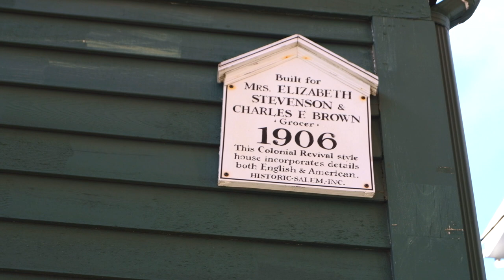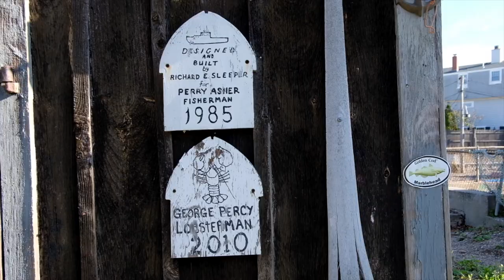Traveling the Massachusetts North Shore | Rockport, Marblehead, Salem, Gloucester, Plum Island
This video is a tour through the Massachusetts North Shore, which includes the towns of Marblehead, Salem, Gloucester, Manchester-By-The-Sea, Rockport & Newburyport/Plum Island. This is an absolutely amazing area of New England to visit because each town has amazing and charming character, and I never ran out of incredible things to do and see.

Looking for things to do in Cape Ann? I have a blog post about it! Cape Ann is a part of the North Shore, and here is a round up of the best things to do while in Cape Ann, MA:

I also have a post dedication to all the best things to do and see in Marblehead, MA:

Music makes or breaks a video, in my opinion, and I have long-struggled with finding the right songs for a video when I'm editing. The absolute best place to get music for your videos that I've found after extensive research is Music Bed. They provide the most professional soundtracks that aren't cheesy, and the best way to search for the exact track you need including build, mood, instrumental-only versions and tempo. I still don't love picking music for a video, but Music Bed makes it a lot easier.